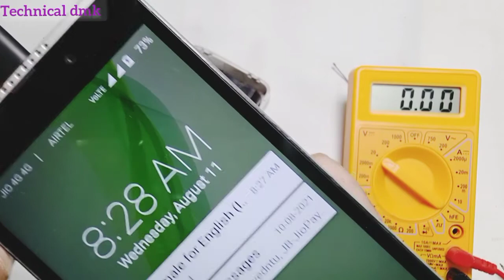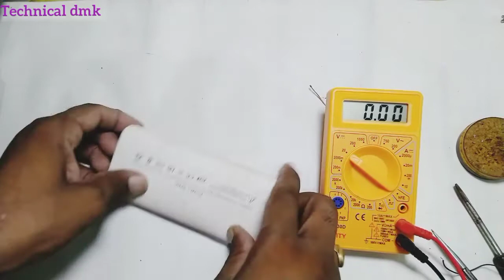How tor Repair power bank | Power bank Battery Change | पावर बैंक का बैटरी बदले केवल 30 रुपये में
How to Repair power bank | Power bank Battery Change | पावर बैंक का बैटरी बदले केवल 30 रुपये में |

Any Questions Please feel free to Write me in Comment Box.

Power bank repair mi
power bank repairing
पावर बैंक रिपेयर कैसे करे
खराब पावर बैंक ठीक करे
पावर बैंक सर्किट
पावर बैंक मोबाइल चार्जर

TECHNICAL DMK CHANNEL